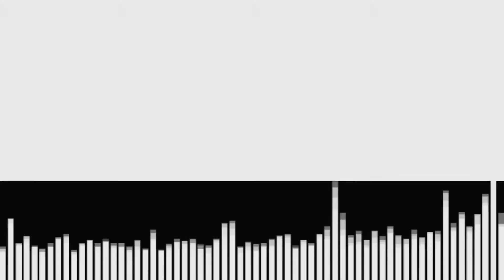Is This What PRISON Feels Like?? | The Walking Dead Season 2 | Episode 8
This work release type of thing that Carver's got goin on really feels like prison to me! I can't wait until we escape!

Come watch me Live on Twitch!

Become an Official BroForLife and buy the merch!